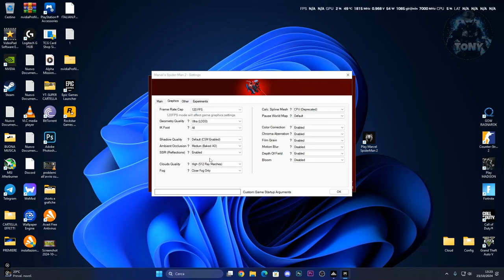SPIDER MAN 2 SU PC | Test RTX 3070 + Ryzen 5 3600 + 32 GB RAM | GRAFICA ALTA - BENCHMARK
MIO REFCODE:563685ph1

PC:
MOBO: B450 GAMING PLUS
CPU: R5 3600
GPU: 1660 SUPER
RAM: 16 GB
CASE: 4000D AIRFLOW CASE CORSAIR

VIDEO TUTORIAL
               GAMES---TECH---MICROSOFT